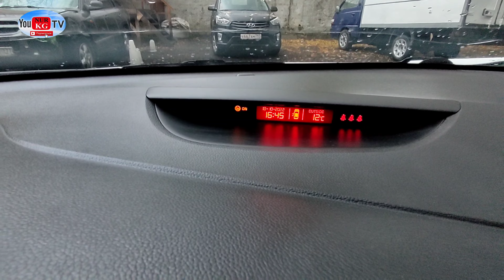Сатылды Сеед 2018 1.6акпп абалы өтө жакшы 830мин торг болот